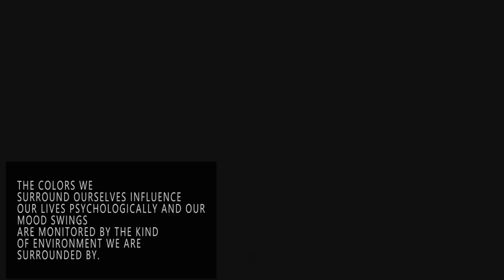color scheme and your house - idewari design team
The colors we surround ourselves influence our lives psychologically and our mood swings are monitored by the kind of environment we are surrounded by. That is why it is vitally important to use colour schemes in a way that they would inspire us to remain active and do a better job and stay happy.
When it comes to decorating homes, colour scheme is very important as it should be one that inspires us and makes us happy at the end of the day. Our home depicts our personality and so the colour scheme should represent a harmonizing and refined taste of ourselves.
NOTE: color may slightly vary due to photographic lighting sources or your monitor settings.